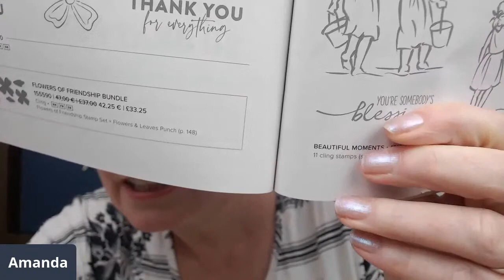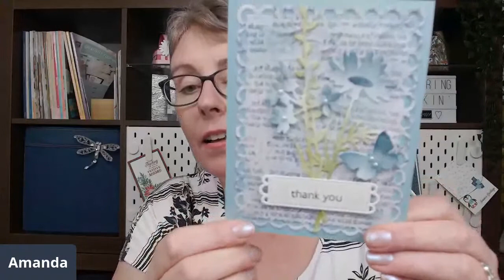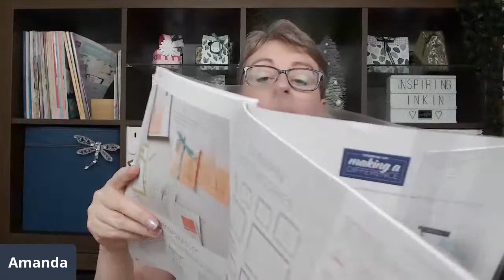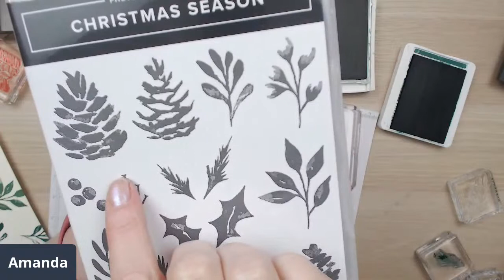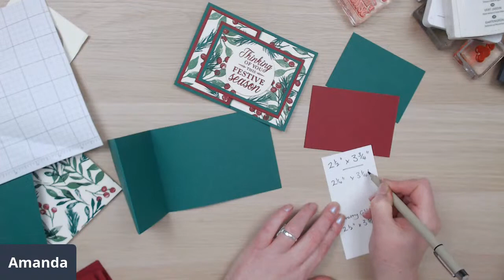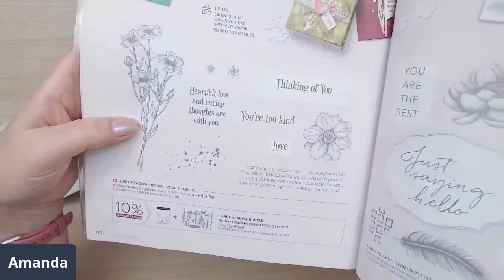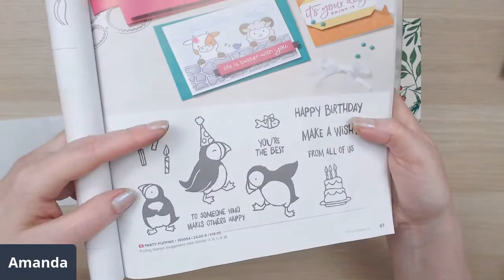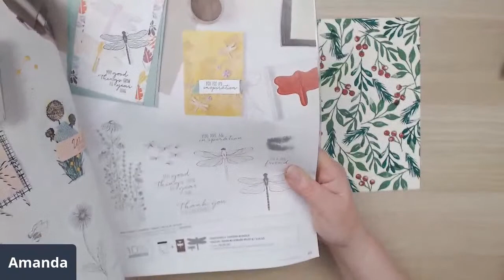Craft and Chat: Making Patterned Paper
Join Amanda for this Live Craft and Chat. We chat and catch up with our crafting friends for 20 minutes or so and then we do some crafting.  Today we are making Patterned paper.

Measurements
12″ Card
Sahded Spruce Card 12″ x 4″ scored at 6″ and 9″
2 Layers Cherry Cobbler card 2 3/4″ x 3 3/4″ and your handmade Patterned Paper 2 1/2″ x 3 1/2″
Inside Layer Very Vanilla Card 5 3/4″ x 3 3/4″
Front Section Cherry Cobbler Card 4 1/2″ x 3″ Shaded Spruce Layer 4 1/4″ x 2 3/4″ your hand made Patterned paper 4″ x 2 1/2″
11″ Card
Card 11″ x 4″ scored at 5 1/2″ and 8 1/4″
2 Layers Cherry Cobbler card 2 1/2″ x 3 3/4″ and your handmade Patterned Paper 2 1/4″ x 3 1/2″
Inside Layer Very Vanilla Card 5 1/4″ x 3 3/4″
Front Section Cherry Cobbler Card 4″ x 3″ Shaded Spruce Layer 3 3/4″ x 2 3/4″ your handmade Patterned paper 3 1/2″ x 2 1/2″